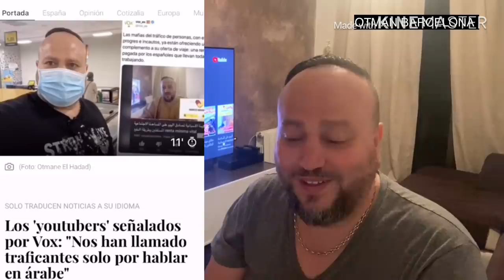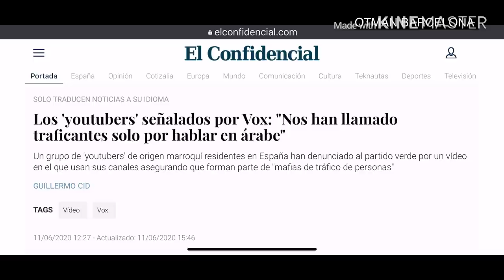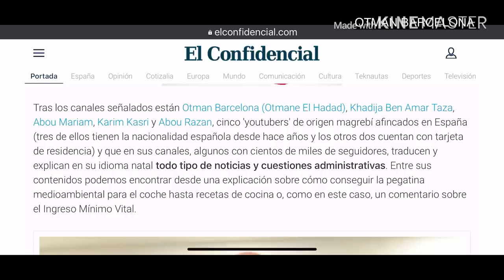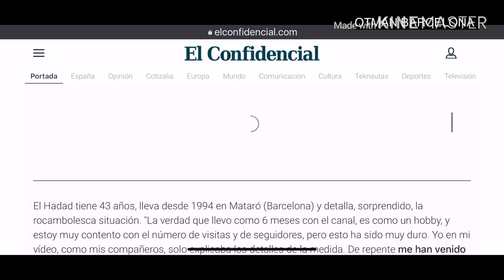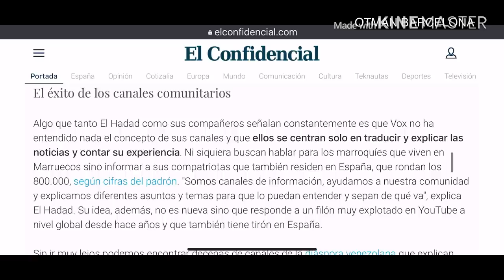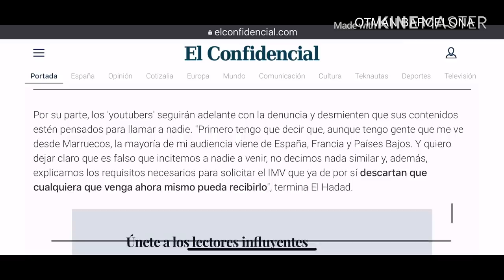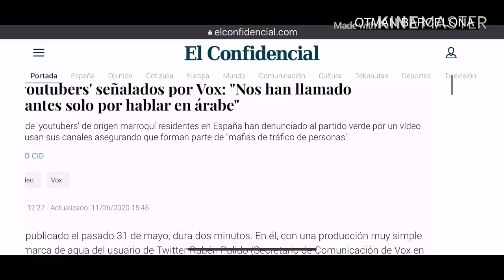الاعلام الأسباني ينصف اليوتبرز المغاربة الذين هوجموا من طرف الحزب الأخضر في انتظار القضاء